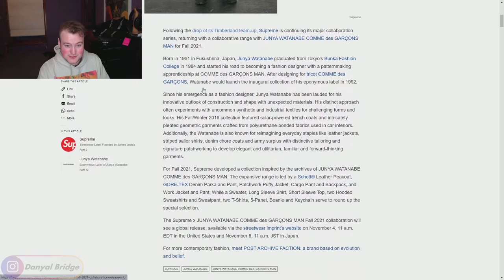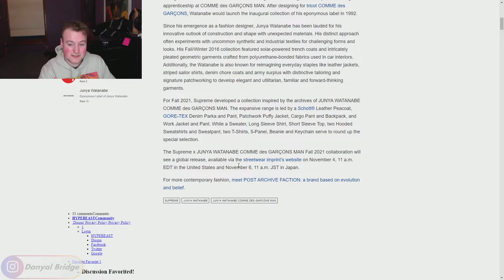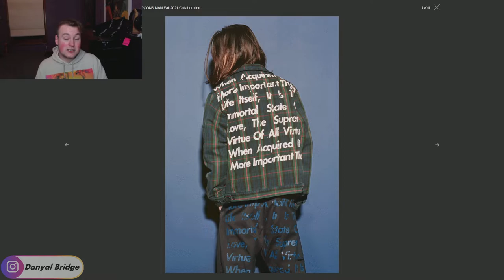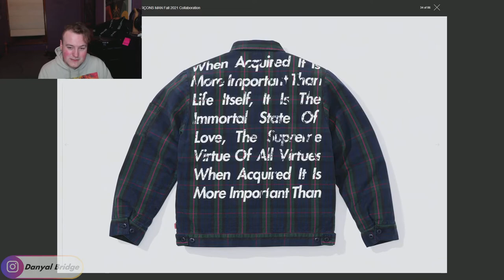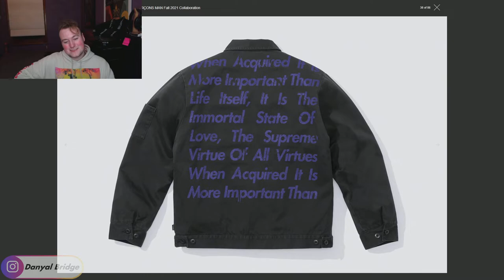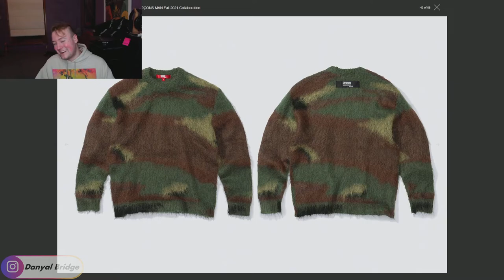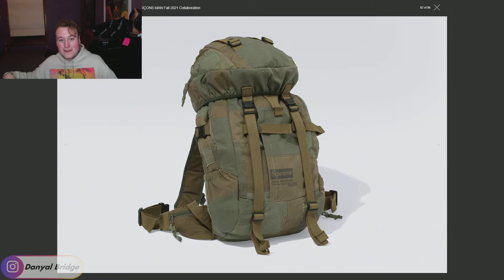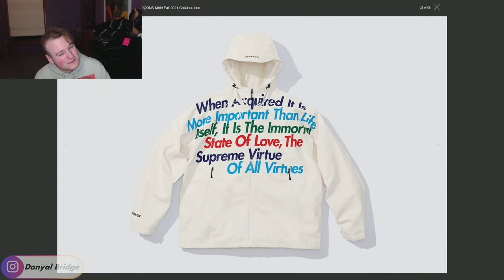Streetwear Talk | Supreme & Junya Watanabe Comme Des Garcon Collab For Week 11!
Hey y'all! Welcome back to another streetwear talk video! In today's video, I will be covering my thoughts and opinions on the upcoming Supreme New York & Comme Des Garcon Collaboration that is releasing in Week 11 of the F/W21 Collection!

In the video, I will be covering all the images from a HYPEBEAST article to give y'all my thoughts on this collaboration.

As always, I want to know your thoughts and opinions on this Supreme New York & Junya Watanabe collab! Do you like it? Any pieces stick out to you? How do you feel about this release in the general? Lemme know all your thoughts and opinions in the comment section below!